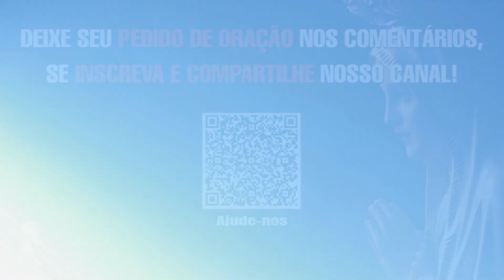VOS ME LIVRASTES SENHOR - SALMO 29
3 MINUTOS DA PALAVRA DE DEUS

Arthur Amorim / Missão Vinde e Vede Brasil